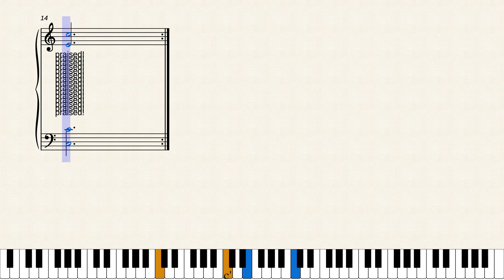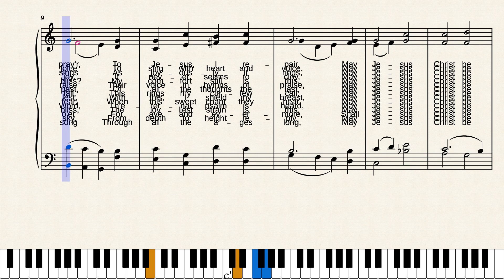When Morning Gilds the Skies by Joseph Barnby